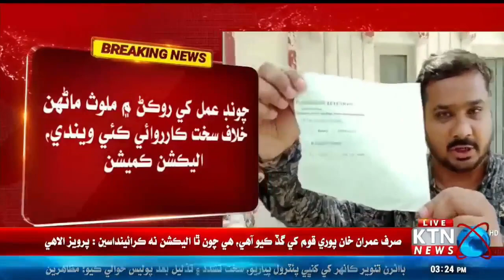BREAKING NEWS Sindh Local Govt. by-elections: Polling suspended in Hyderabad after clash | KTN NEWS